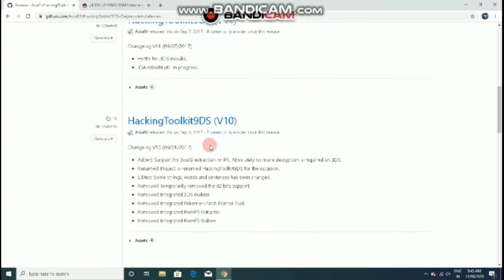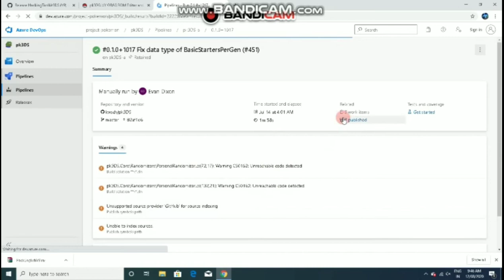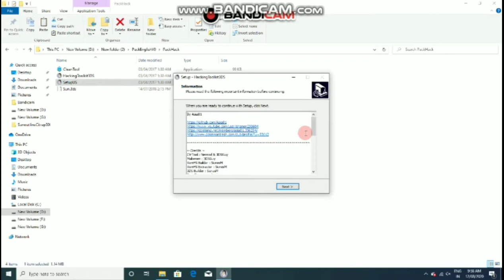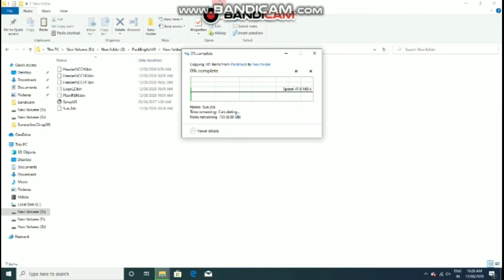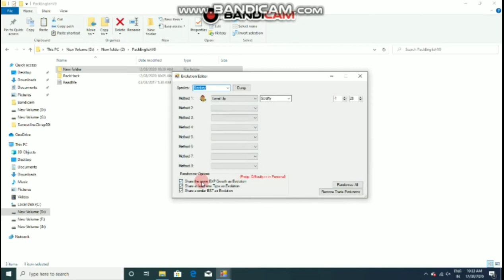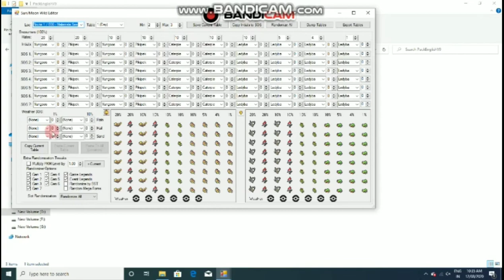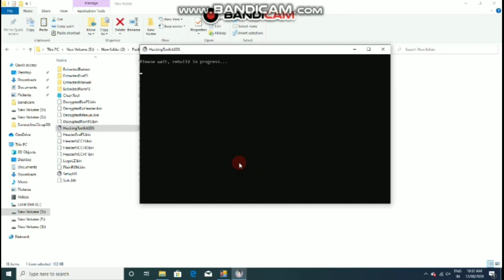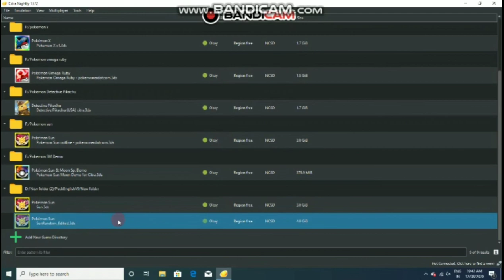How to randomize any 3ds game on your pc|| Let's randomize Pokémon Sun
In this video I have showed how to randomize any 3ds game on your pc.

This video is probably the longest video on this channel and it takes a lot of effort to make this.

Links to download all required things-

Hacking tool kit (Remember to download only version 9 of it)

If it helped so pls like the video, comment on what's you liked the most in your randomized game.

So enjoy your own created 3ds game😄😁

Tags (ignore)

pokemon games hack
pokemon game hack
hack game pokemon